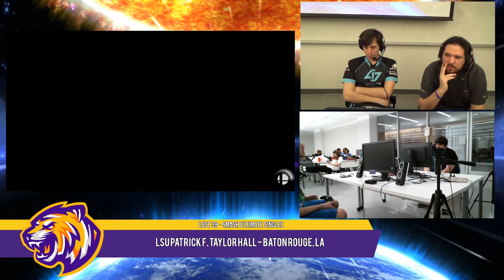LUST 39: Winners Quarterfinals - Zie vs Fat_Aime